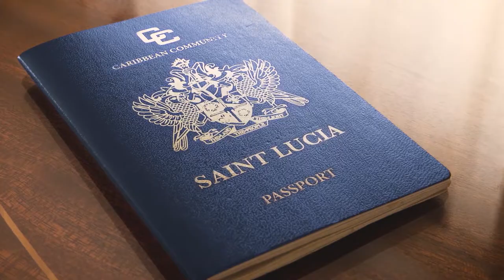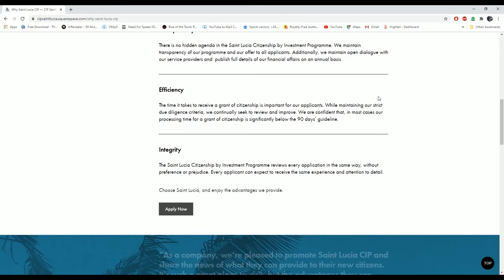CIP launches new brand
Saint Lucia’s Citizenship by Investment Programme has launched its new brand and an enhanced website as part of an overall strategy to become one of the most visible, viable and unique programmes internationally.  The CIP’s rebrand coincides with its fifth year of operations. The programme is now focused on using Saint Lucia’s citizenship in the furtherance of National Development Goals.